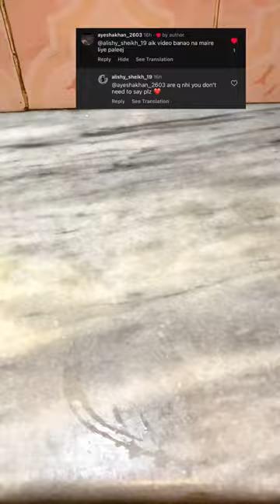White sauce pasta 🍝